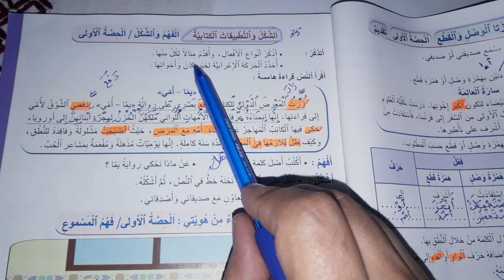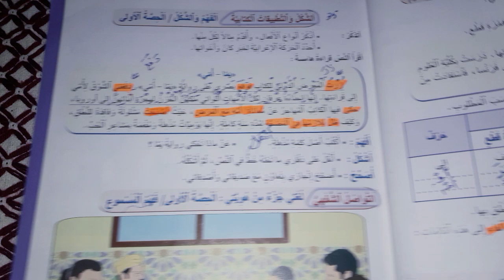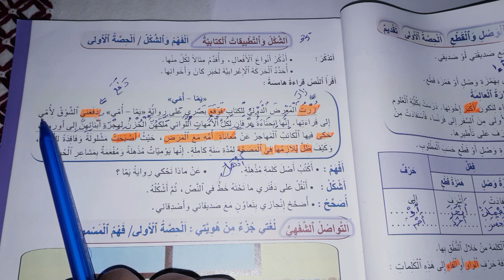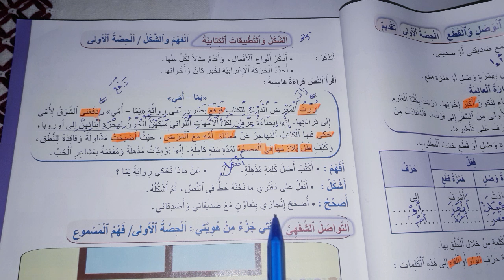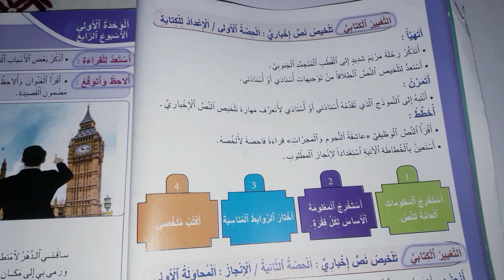المنير في اللغة العربية المستوى الخامس ابتدائي صفحة 35 /الشكل و التطبيقات الكتابية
توفر قناة مرشدي التربوية جميع دروس المستوى الخامس مرجع المنير في اللغة العربية ، نطلب منكم الاشترك في القناة لتتوصلوا بكل جديد لقناتنا
المنير في اللغة العربية للسنة الخامسة الابتدائية الصفحة 35  الشكل و التطبيقات الكتابية الفهم والشكل الحصة الاولى تثبيت وتطبيق

حل صفحة 6 و 7 و 8 من كتاب المنير في اللغة العربية للسنة الخامسة العلم نور والجهل عار
 حل صفحة 19 من كتاب المنير في اللغة العربية للسنة الخامسة - التاء المربوطة و التاء المبسوطة
نخبركم أن قناتنا لها موقع خاص
 بها توفر مجموعة من الموارد للتلاميذ والأساتذة

المنير في اللغة العربية المستوى الخامس ابتدائي صفحة 35 2021,المنير في اللغة العربية ص 35 2021,المنير في اللغة العربية 35 2021,الصفحة 35 المنير في اللغة العربية 2021,المنير في اللغة العربية الخامسة ابتدائي ص 35 2021,almonir fi aloga alarabiya 5 safha 35 2021,حل الصفحة 35 من كتاب المنير في اللغة العربية للسنة الخامسة,اجوبة صفحة 35 من كتاب المنير في اللعة العربية للسنة الخامسة,قناة مرشدي التربوية,2021,تعليم,المنير,العربية,اللغة,و,القطع,الشكل و التطبيقات,الفهم والشكل,تطبيقات,35